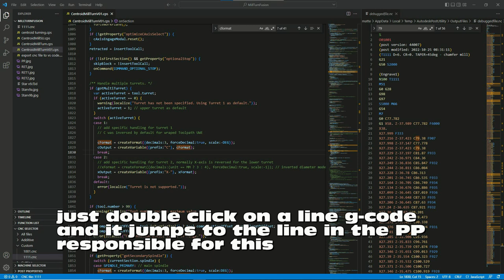Postprocessor for 4 axis DIY CNC lathe with Acorn 6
Was not very pleased whats fusion 360 puts out with the HAAS 30SSY post...
Last attempt of this milled star was 32000 line of g-code and a barely usable finish, so I made my own PP based on HAAS and Centroid code.
Now even with engraving it is under 4000 lines and a smooth surface finish.

The PP produces ready to run files with turning and milling with live tooling axial and radial, regardless if the approach is from rear or front. It also supports gang tooling for turning. Approach from front is turret 1, from rear turret 2

Kind of game changer was to use Visual Studio Code with Autodesk Expansion, because this lets you easy debug your own files, change PP code, hit CTRL-S and see what have changed or where the error ist located :)

And I still have no clue of Java script, must read the PP  manual from Autodesk the next time :)